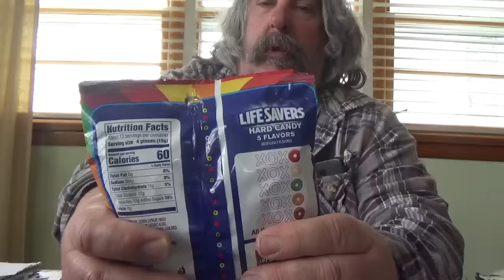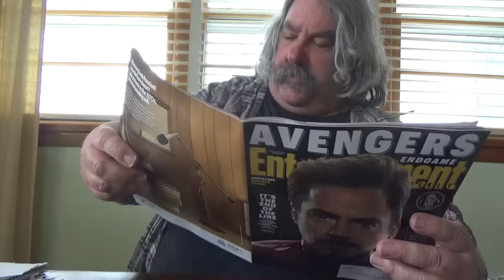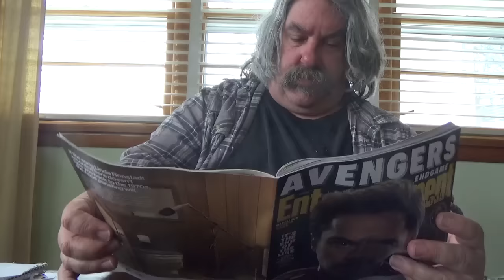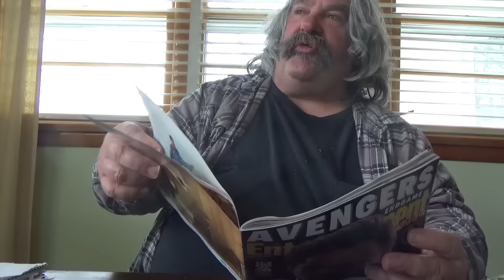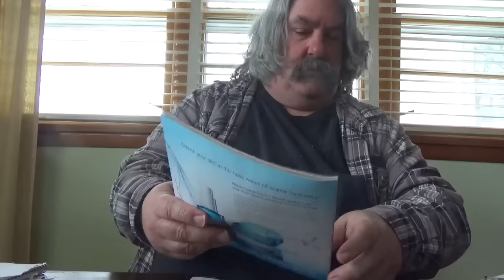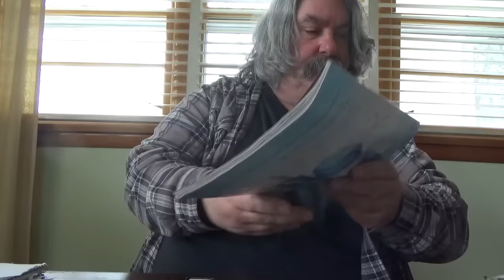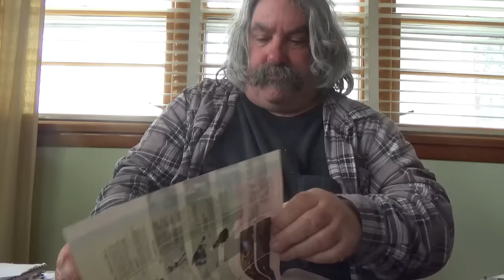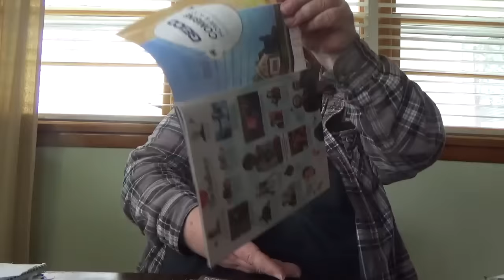ASMR Hard Candy/Page Turning And Whispering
Doing A Request For Hard Candy And Page Turning And Whispering